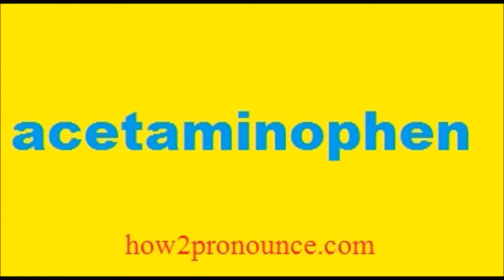How To Pronounce Acetaminophen